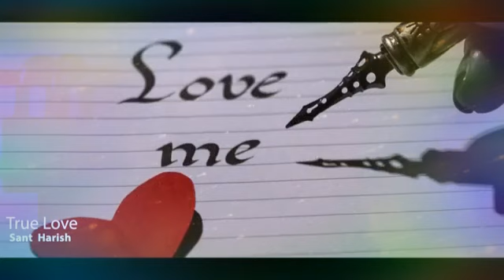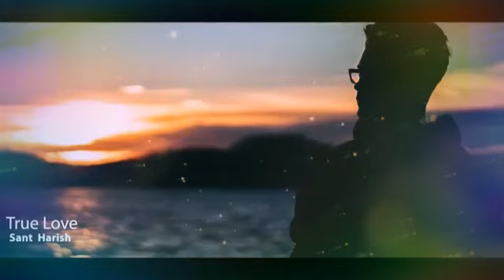True love Kya hota hai jo bhi kisi se piyar karta hai eak baar jarur dekhe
piyar Kya hota h